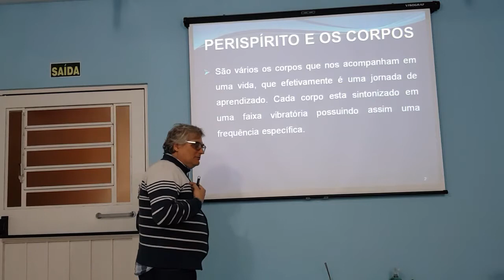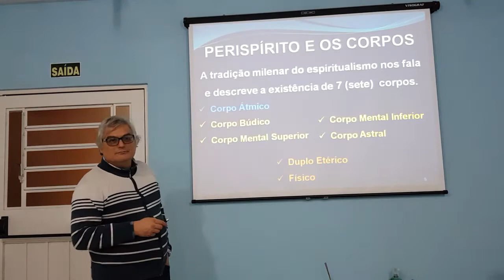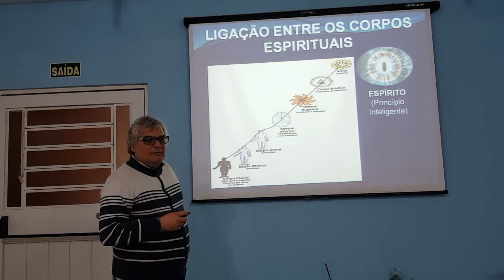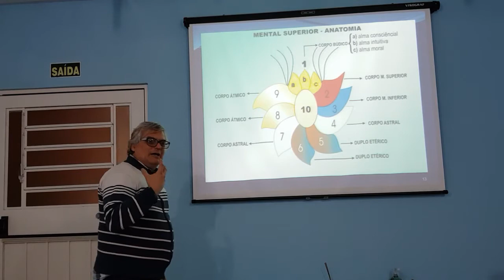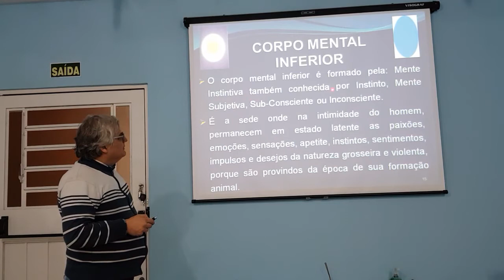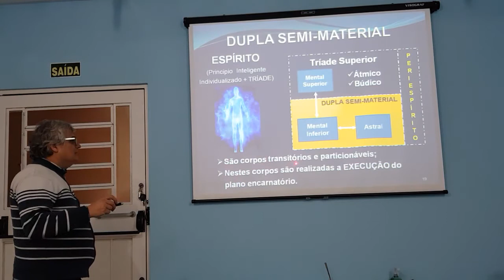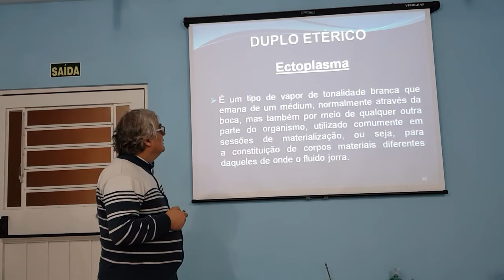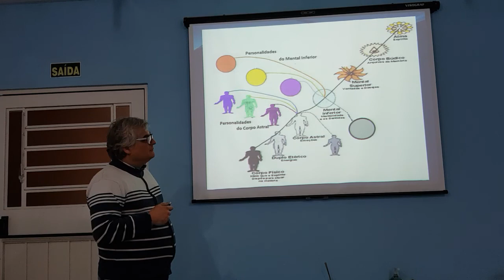CURSO E: Aula 7 - O Períspirito e os Corpos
Aula sobre os 7 corpos da Alma e composição do períspirito.